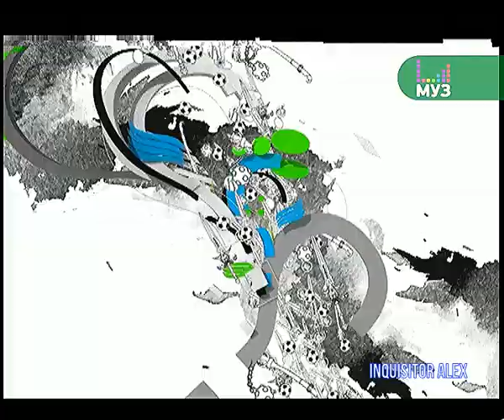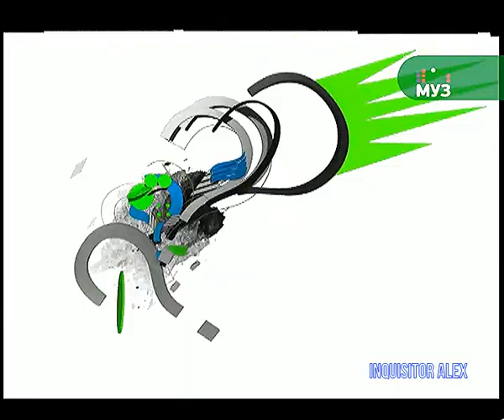160 - F.A.Q (ТК "Муз-ТВ", 26.07.2009 год) 480p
160 - F.A.Q (ТК "Муз-ТВ", 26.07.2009 год) 480p

В этом выпуске:
- Fuel (PC)
- Harry Potter and the Half-Blood Prince (PC)
- Call of Juarez: Узы крови (PC)
- Street Fighter IV (PC)
Авторы передачи:

Ведущие:
- Борик RoToR
- Влад Лехов
- Профессор Пуданс
- Федя Мега Драйв
- Андрей Воробей
- Василий Куйбар